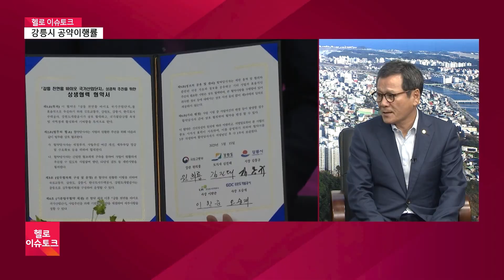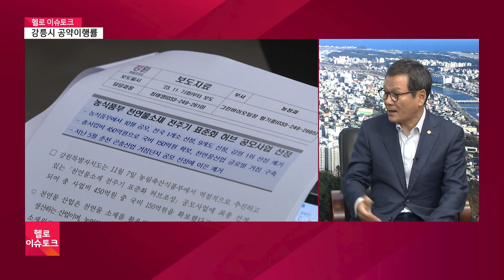김홍규 강릉시장 “미래 100년 기반 마련” ｜헬로이슈토크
우리 지역 현안과 이슈를 짚어보는 헬로 이슈토크 시간입니다.
민선 8기가 출범한 지 벌써 2주년이 됐습니다.
그간 도내 각 지자체에 많은 일들이 있었는데요,
헬로 이슈토크에서 민선 8기 단체장들 만나보고
그간의 성과와 앞으로의 비전에 관해 들어보는 시간 마련했습니다.
시민중심 적극 행정 강원 제일 행복 강릉을 만들어가는 김홍규 강릉시장을 만나 봅니다.